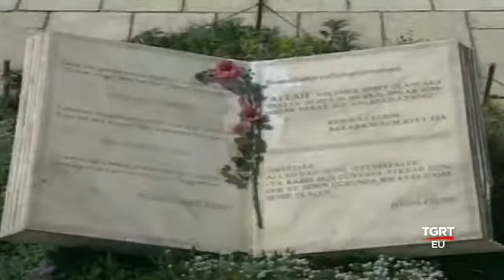Kır Çiçekleri 3. Bölüm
Kır Çiçekleri
Yıl: 1996
Künye:
Yönetmen: Kunt Tulgar
Tür: Aksiyon, Dram, Duygusal, Savaş, Tarihi
Oynayanlar:
İpek Tuzcuoğlu,
Burçin Terzioğlu,
Yılmaz Terzioğlu,
Aytekin Akkaya,
Nuri Alço,
Elif İnci,
Kaan Tulgar,
Hasan Yıldız,
Nur İncegül,
Yaşar Şener,
Cenap Küçüksu,
Mustafa Özkaya,
Sırrı Elitaş
Süleyman Turan,
Ufuk Yetik,
Lütfü Seyfullah,
Zehra Alptürk,
İhsan Baysal,
Tuncer Necmioğlu,
Osman Cavcı,
Salih Kırmızı,
Tomris Oğuzalp,
Engin İnal,
Fatma Belgen,
Aydın Pırnızoğlu,

  Konu
 Çekimleri 1996 yılında 10 bölüm olarak yapılan ve 1997 yılında TGRT ekranlarında yayınlanan Kır Çiçekleri, 2. dünya savaşı döneminde geçiyor. Dizi, savaşın Çanakkale, Gelibolu'da yaşayan, 1. dünya savaşını yaşamış insanlara ve ülkeye yankılarını, gerçekçi ve 1940'lı yılları bizzat yaşatarak anlatıyor.